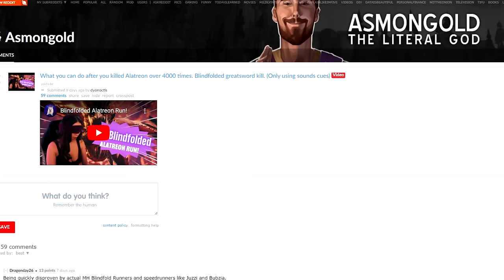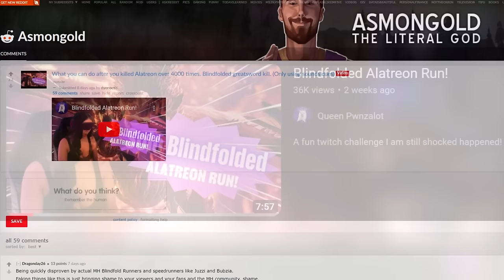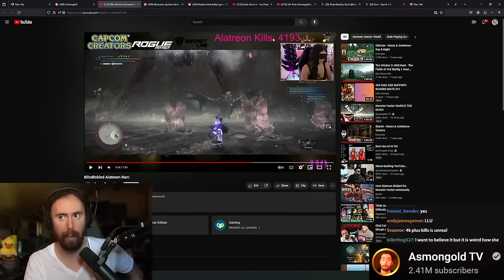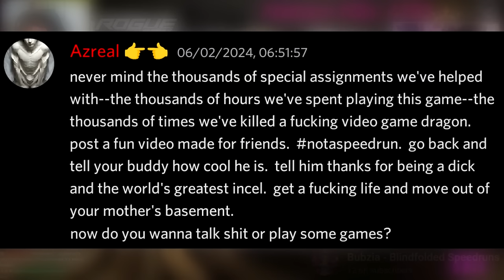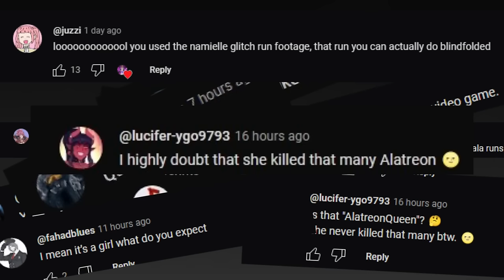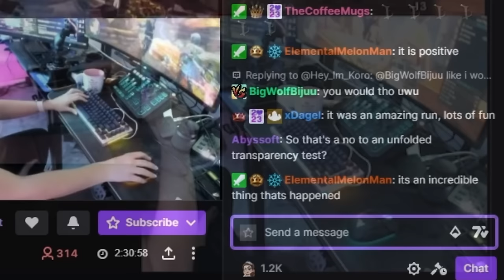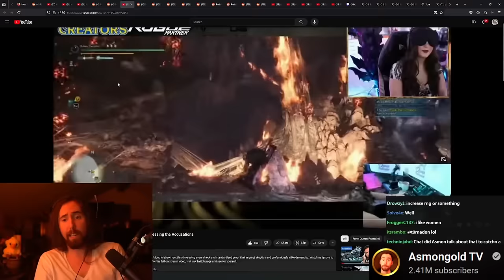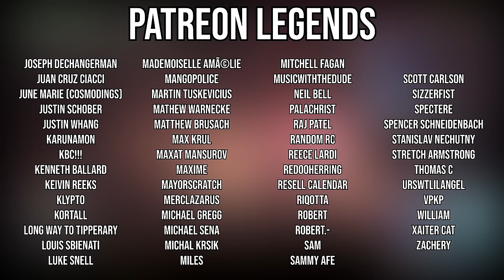Streamer Fakes Blindfold Speedrun For Clout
This is one of the worst fakes I've ever seen.

DDD music cover by @VeritasGames